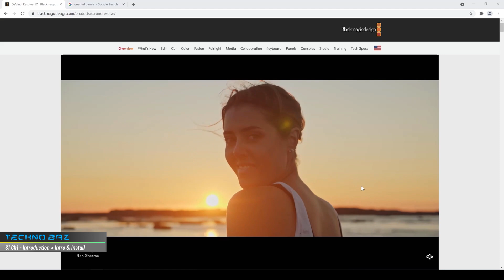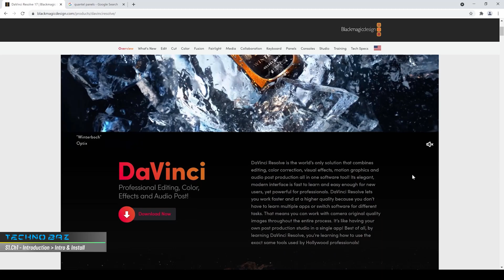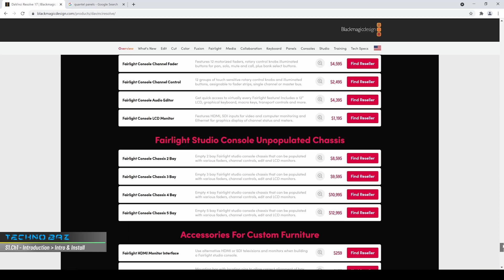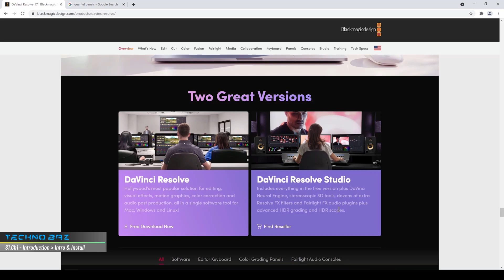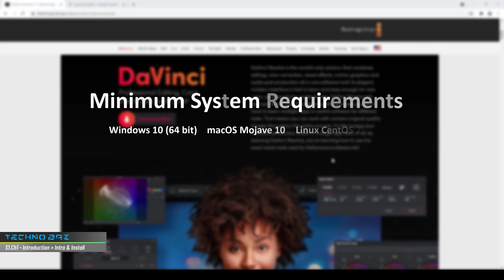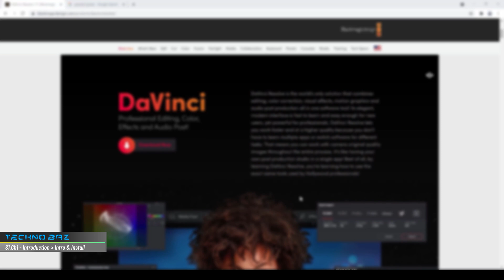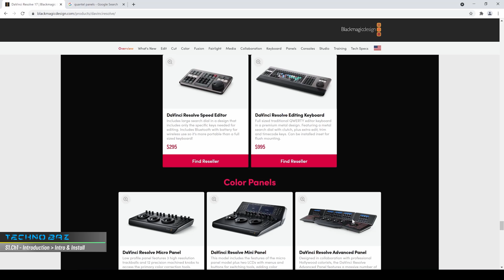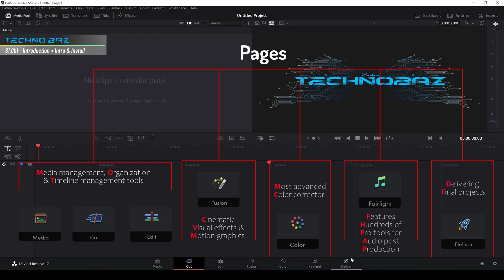DaVinci Resolve Tutorial 1 آموزش داوینچی ریزالو قسمت اول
DaVinci Resolve Tutorial (1)
(1.1)
Season 1: Introduction \ Chapter 1: Intro & Install
آموزش داوینچی ریزالو قسمت اول
فصل یک: آشنایی
بخش اول: معرفی و نصب
در قسمت اول مجموعه آموزشی "یادگیری داوینچی ریزالو با تکنوباز"  در فصل آشنایی، شما را با تاریخچه، امکانات، نحوه دانلود و بخش های مختلف نرم افزار محبوب و حرفه ای داوینچی ریزالو به ساده ترین روش ممکن آشنا خواهیم کرد
دوستانی که تصمیم به خرید پکیج حرفه ای لات ها از سایت بالا دارند و برای پرداخت ارزی مشکل دارند، میتونند به آیدی تلگرام تکنوباز پیام بدن تا براشون خرید انجام شود